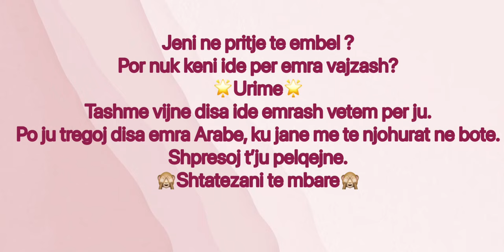Emra te vecanta per vajza🌟 || ✨Emra Arabe dhe kuptimi I tyre || LEDINA VLOGS ⚡️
Hey yjee🌼, tek kjo video do te gjeni 20 emra per vajza me origjine Arabe.
Ju dua 🌞
Linku instagram ⤵️